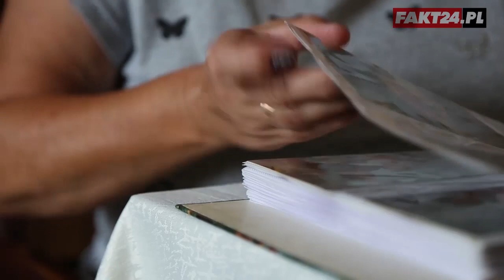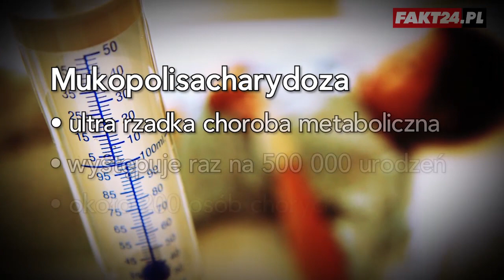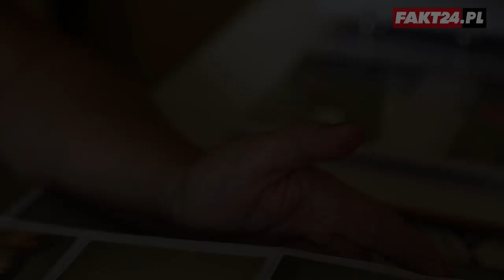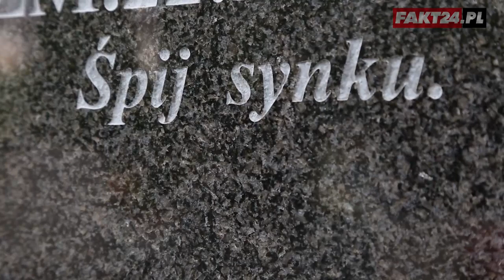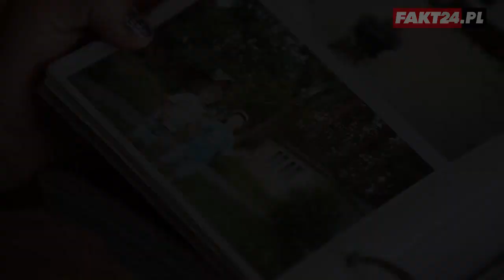Mukopolisacharydoza - zabójcza choroba dzieci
Mukopolisacharydoza to rzadko diagnozowana choroba metaboliczna o podłożu genetycznym. Dzieci nie dożywają pełnoletności. Umierają na skutek uszkodzenia i niewydolności wielu narządów wewnętrznych. Szacuje się, że w Polsce jest około 200 przypadków zachorowań. W niektórych typach choroby pomaga przeszczep szpiku. W innych przypadkach skuteczną metodą jest bezpośrednie podawanie dożylne oczyszczonego enzymu. Niestety, ta metoda jest bardzo kosztowna.